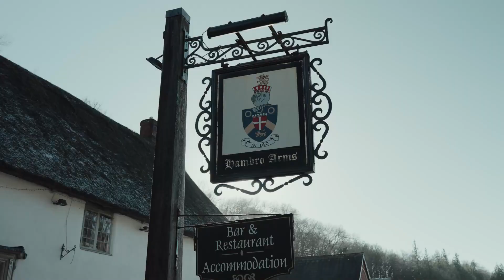Milton Abbas, Dorset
The Stepping into Nature project, which is led by the Dorset National Landscape, commissioned Ben Ingram to celebrate and showcase naturally beautiful places in Dorset.